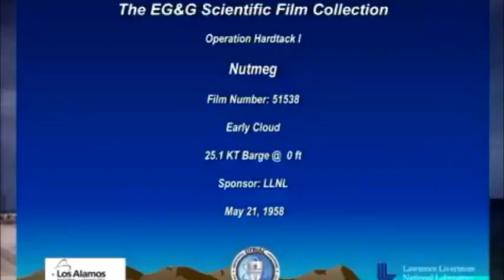美军核试验视频大公开，震惊了全世界超清版